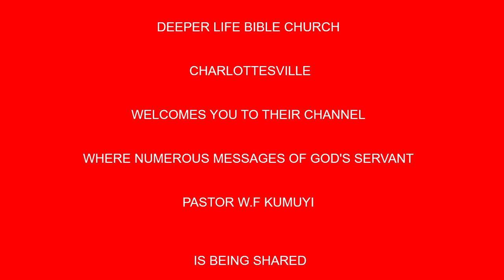The Tongue and Our Spiritual Condition BY PAS W F KUMUYI